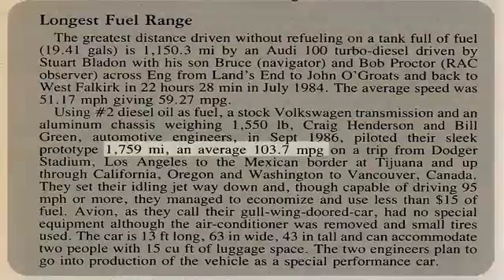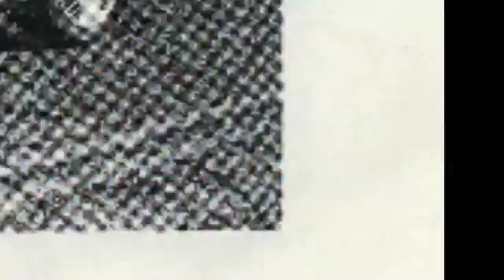Progressive Automotive X PRIZE Avion Cars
Imagine a car that gets over 100 mpg.